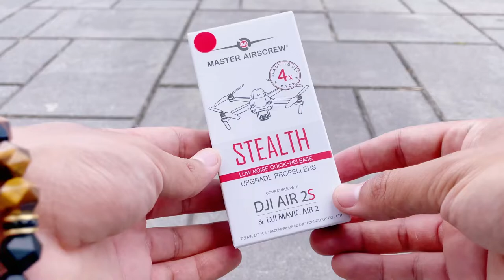DJI Air2S Master Airscrew propellers (Red) Quick unbox, sound comparison.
Quick look and sound comparison on the @Masterairscrew  props

Color (red)
Dji Air2S
-Drone in video
-Drone prop stabilizer
-Drone gimbal protector

Chapters:
0:00 Unboxing
0:43 Stock Propellers sound test
1:20 Master Airscrew Propeller sound test